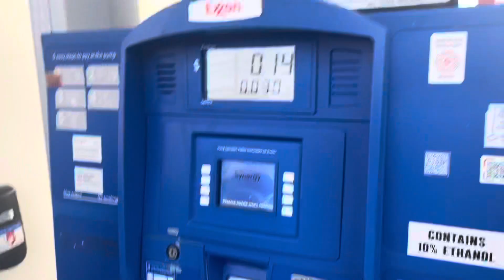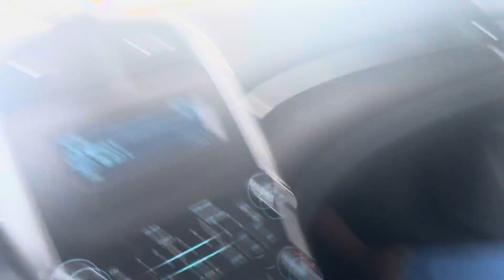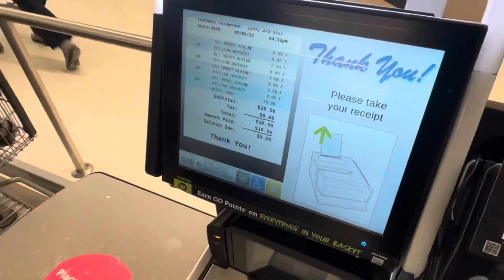she surprised me with this.